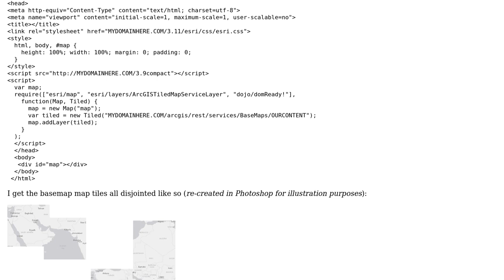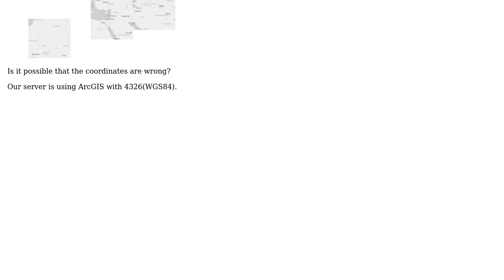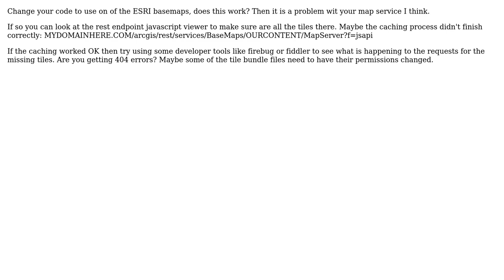GIS: Basemap tiles are disjointed due to bad projection (2 Solutions!!)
GIS: Basemap tiles are disjointed due to bad projection

With thanks & praise to God, and with thanks to the many people who have made this project possible! | Content (except music & images) licensed under CC BY-SA | Music | Images & others | With thanks to user redshift user PolyGeo user john gravois user Dowlers and the Stack Exchange Network Trademarks are property of their respective owners. You are responsible for your own actions.